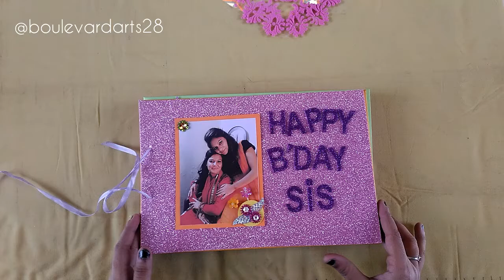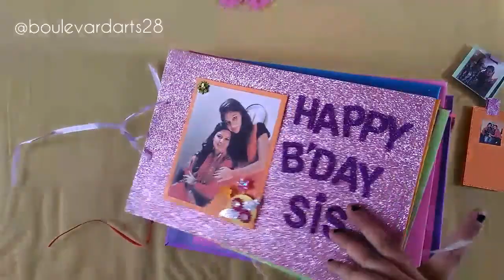Best Sisters Handmade Album by Boulevard Arts #2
Completed this order of birthday scrapbook layout. Decorated with beautiful handmade stickers and embellishments, it is perfect gift to the one you love.
Place your order on my website or instagram account or Facebook page .